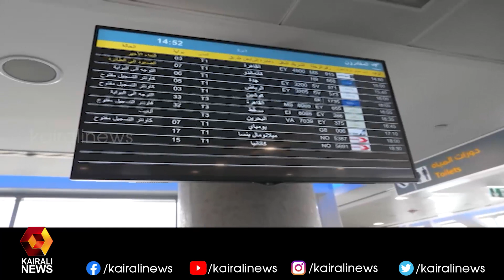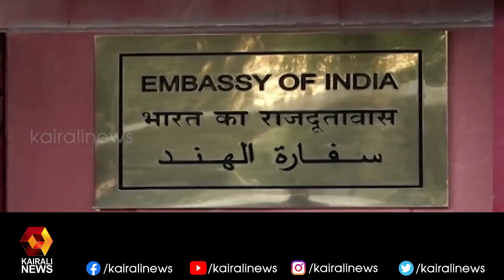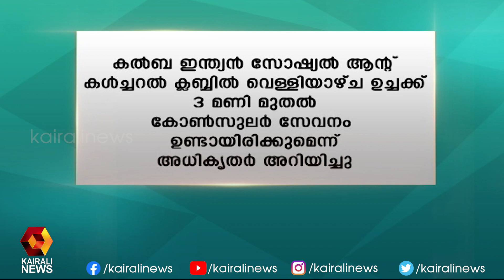യു എ ഇ യിൽ ഇന്ന് 3382 പേർക്ക് കോവിഡ് 19 രോഗബാധ സ്ഥിരീകരിച്ചു | Kairali News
യു എ ഇ യിൽ ഇന്ന് 3382 പേർക്ക് കോവിഡ് 19 രോഗബാധ സ്ഥിരീകരിച്ചു | Kairali Newsy/2RzjUDM